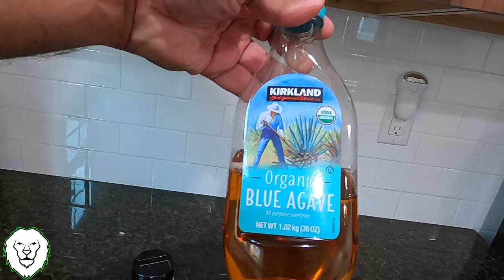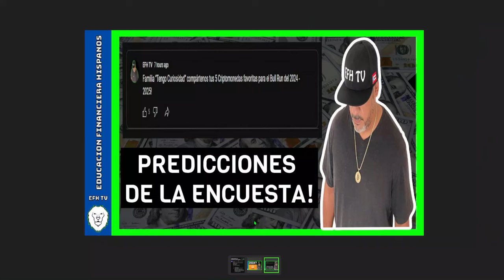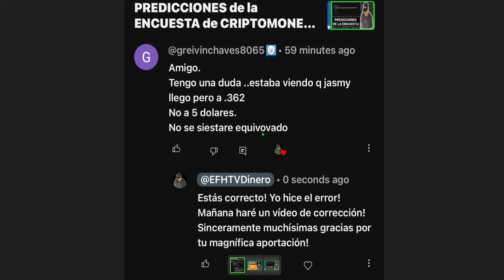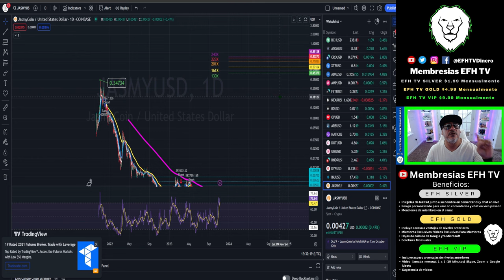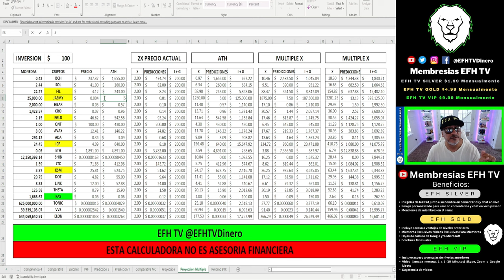COMETI un ERROR en el VIDEO de ayer!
Agradezco todos sus comentarios por que me ayudan a mantenerme en HUMILDAD!

‹(•¿•)›  ★☆ EFH SILVER ★☆ ‹(•¿•)›
‹(•¿•)›  ★☆ EFH GOLD ★☆ ‹(•¿•)›
‹(•¿•)›  ★☆ EFH VIP ★☆ ‹(•¿•)›